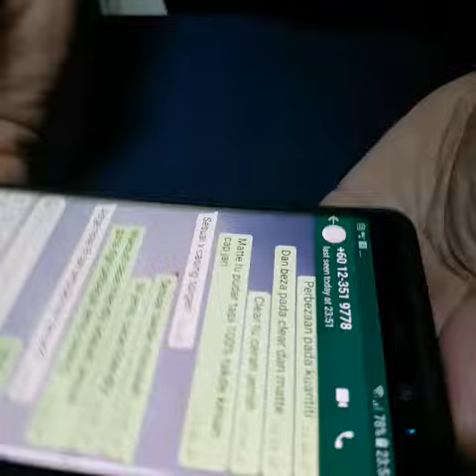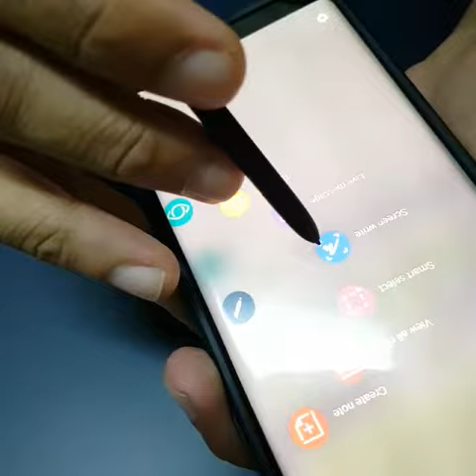Review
Note 8 Skinomi